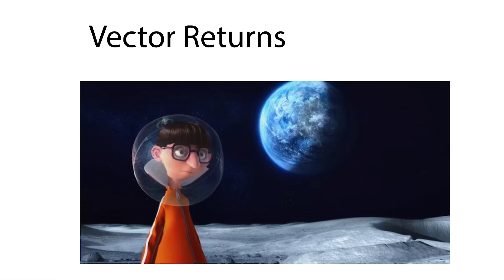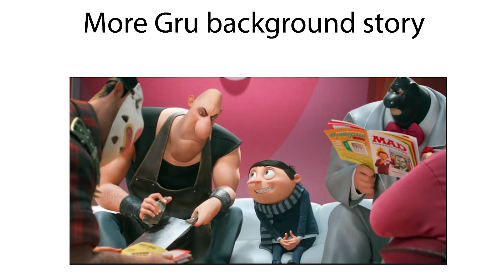Despicable me 5 Possible stories - Minions 3 possible storyline